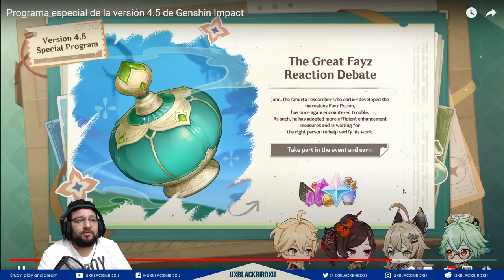▶️ Los efectos de la Cronorretórica🤨| 🐳 Genshin Impact🐳 | Guia del EVENTO, Protogemas y mas!